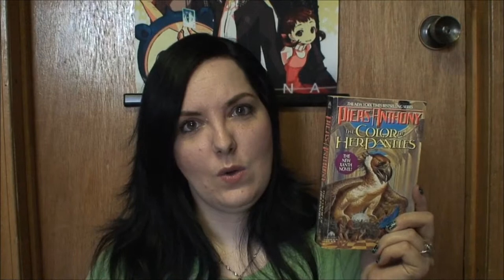Xanth Book Haul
I got six more books from the Xanth series by Piers Anthony! I think there are like 37 books total in the series. I'm still missing quite a few.